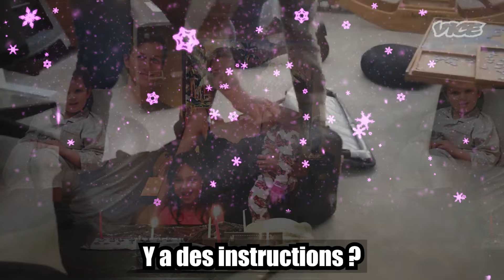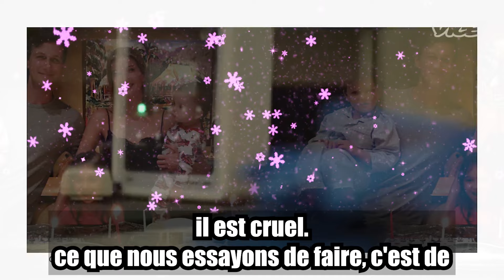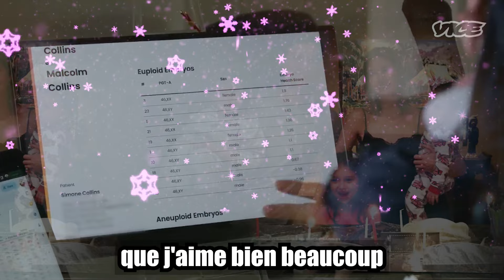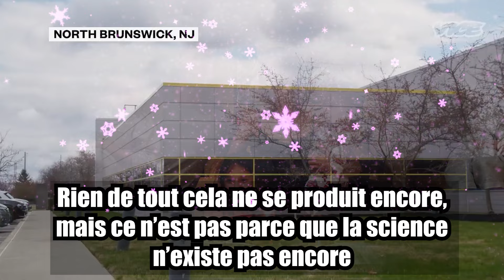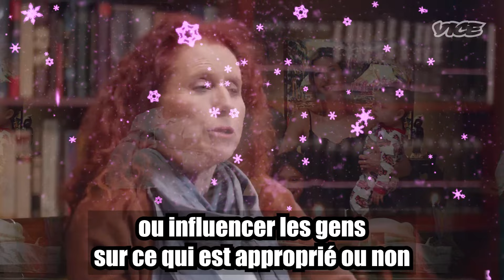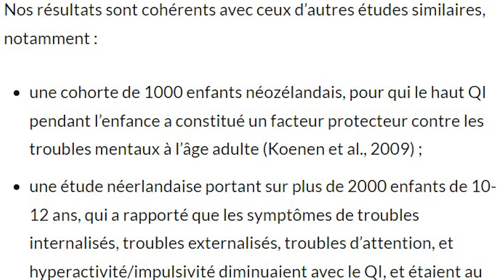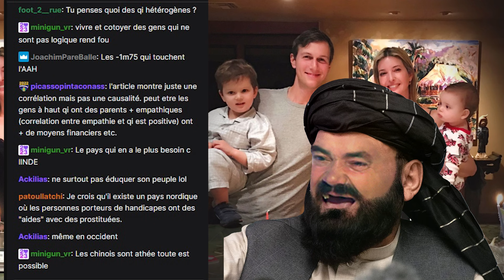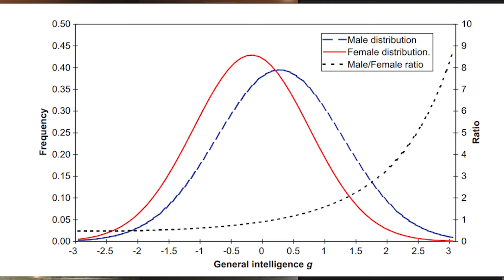PRÉDICTION GÉNOMIQUE : Enfants sur mesure, beauté et QI. Être intelligent rend malheureux ?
Discussion live sur Twitch, commentaire et réaction à une vidéo sur la prédiction génomique dans laquelle des parents discutent de leurs expériences avec les tests génétiques pour avoir des enfants en bonne santé, optimisés.

Lecture et commentaire d'un article de Franck Ramus sur le mythe des gens intelligents malheureux.